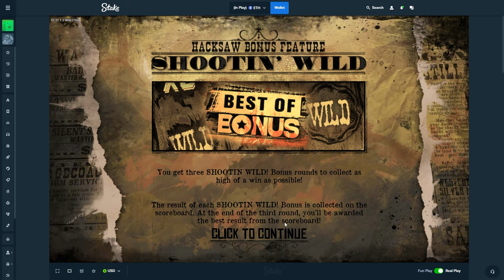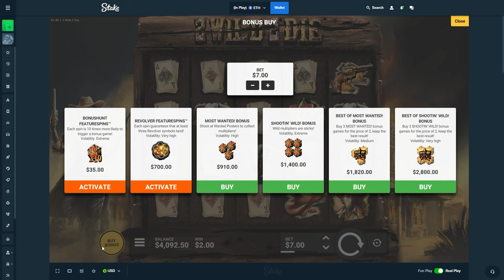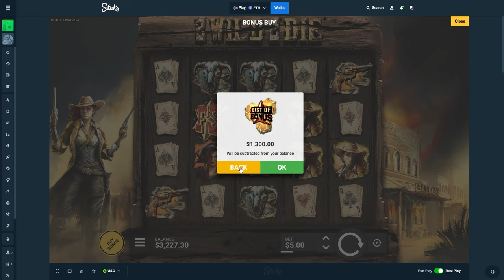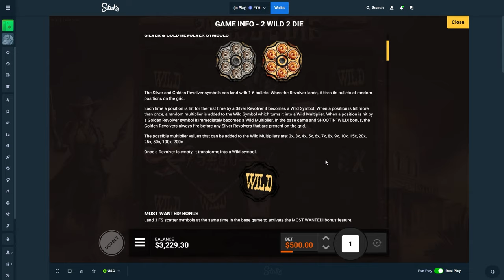I Chased a HUGE WIN on *RISKY* Super Spins on 2 Wild 2 Die!